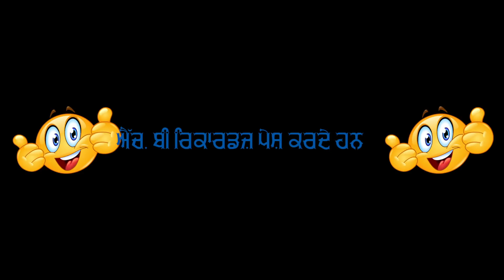KAALE KACHYAN WALE (ਕਾਲ਼ੇ ਕੱਛਿਆਂ ਵਾਲ਼ੇ ) | Comedy Skit | Gurpreet Sandhu | HB Records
Comedy  Skit- KAALE KACYAN WALE (ਕਾਲ਼ੇ ਕੱਛਿਆਂ ਵਾਲ਼ੇ )
Artist- Gurpreet Sandhu, Yashpreet Kaur, Sunil Kumar, Jagseer Kamboj, Amrinder Sandhu, Harmander Sandhu, Satta Ali Ke & Nachattar Singh
DOP- Sewak  Mahal, Editor & Poster- S.Pal
Directed By- Gurpreet  Sandhu
All Rights are Reserved by HB Records.
Copying or Recreate our Content will be punishable.